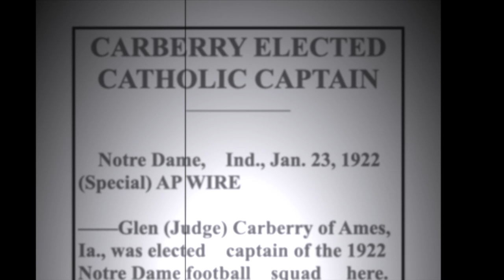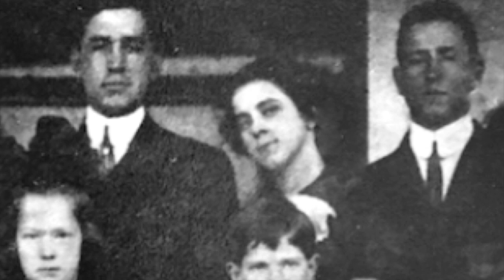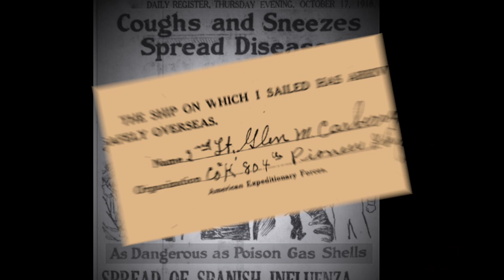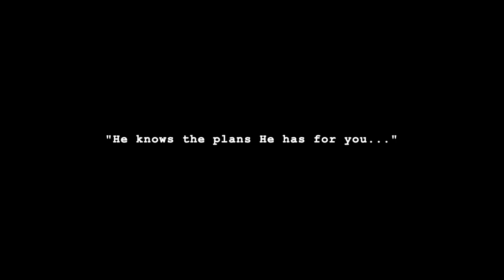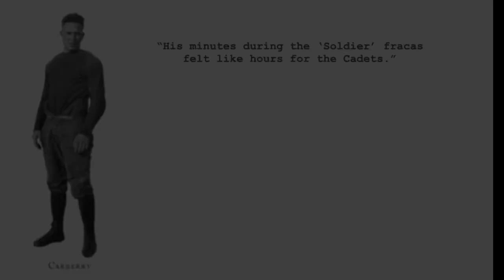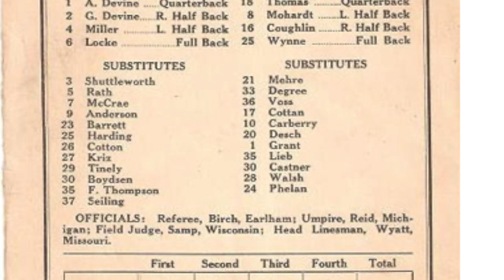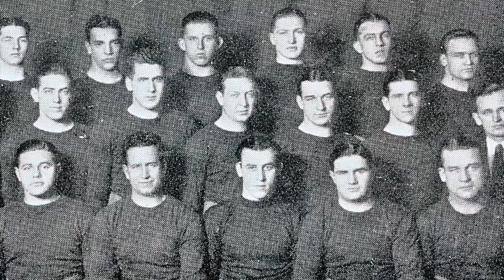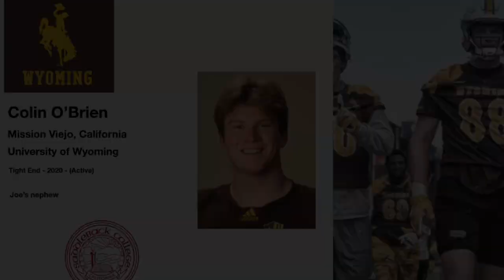Glen Judge Carberry - Captain of 1922 Notre Dame Irish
The story of how Judge Carberry became the Captain of the 1922 Notre Dame Fighting Irish football team under Knute Rockne. It took him from the fields of Iowa, to West Point, to the Great War, and without his incredible family and faith, he would not have made it.